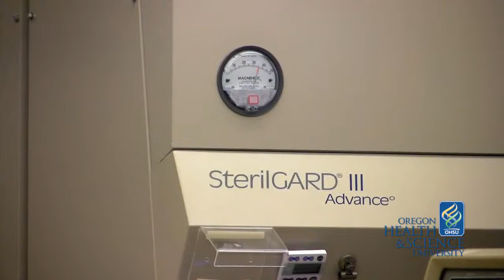Dr. Mark Slifka and OHSU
Dr. Slifka discusses his work in immunology.